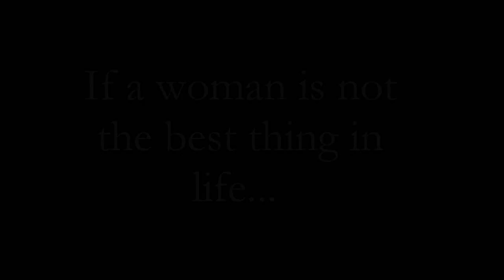Michelle - The Beatles Instrumental Jazz Tribute - Ron Eschete Ensemble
It's my first video attempt using both music and pictures. Hope you like this Beatle cover version as well as these beautiful women.